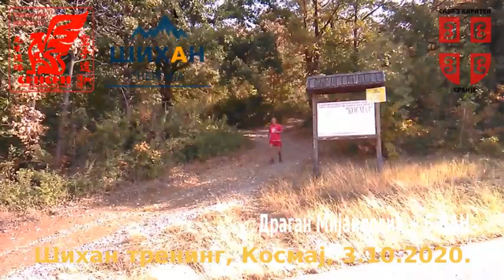Шихан Драган Мијаиловић + 6 ДАН, јесењи тренинг; Космај планина; 3 октобар 2020 године; 9:39:50 часо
Шихан и трчање!
Кондициони тренинг, део

Трчање + ход: 13 km.
Згибови: x 100
Трбушњаци: x 100
Склекови: x 100

Датум: 3.октобар 2020.године, субота
Локација: Космај планина, ГО Сопот + Београд
Температура ваздуха: сунчано
Часова: 9:39:50
Уређај: "Nokia"
Квалитет: Висок
Величина: 274.7 MB
Трајање: 2.31 min.
Аутор: Савез каратеа Србије
Напомена: Извођач песме у позадини овог видео снимка је: Тијана Дапчевић

Ви и Шихан Енергија!

БУДИ И ТИ СЕНСЕИ, ВЕЖБАЈ СА НАМА!
КВАЛИТЕТ СЕНСЕИ!

Будите у систему спорта Републике Србије!
Рекреација, здравље, вештина, спорт...

Shihan Драган Мијаиловић+6.ДАН, Ranshi

ШИХАН ЈЕ ИСТИНСКИ, ДУХОВНО И ФИЗИЧКИ!